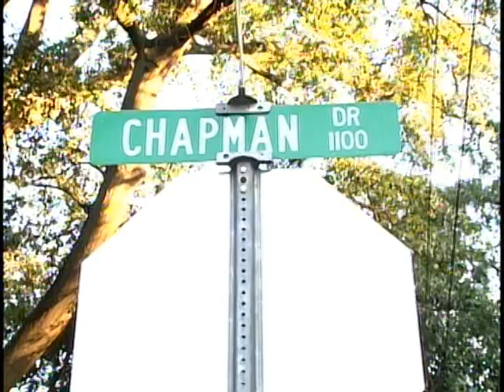thu tupelo shooting look live pkg.mpg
WCBI's Allie Martin reports on double murder in Tupelo.